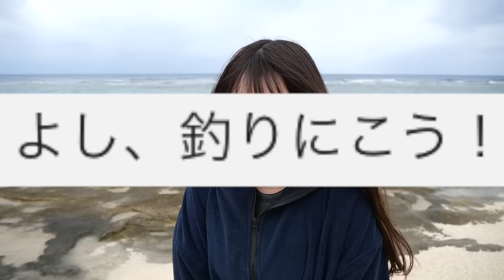釣れぬなら、突けばいい？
深海にいきる魚のように自ら燃えなければどこにも光はない。
　　　　　　　　　　　　　　　　　　　　　　明石海人

▼ファンレター等
〒150-0001
じゅえりー宛